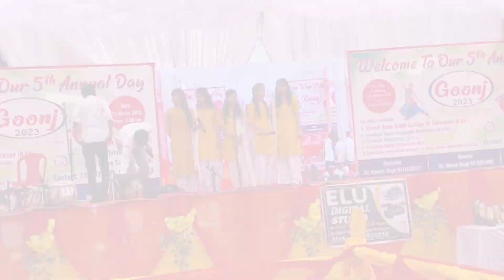🕉स्वस्तिक मंत्र🚩🚩हिन्दू राष्ट्र की एक अद्भुत झलक🚩🚩 goonj-23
स्वस्तिक मंत्र🚩🚩हिन्दू राष्ट्र की एक अद्भुत झलक🚩🚩
goonj-23